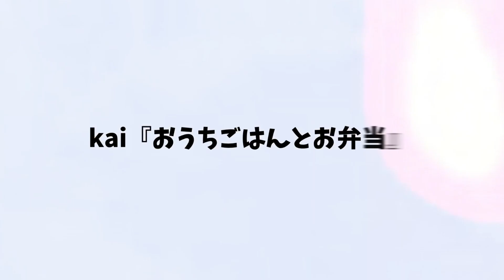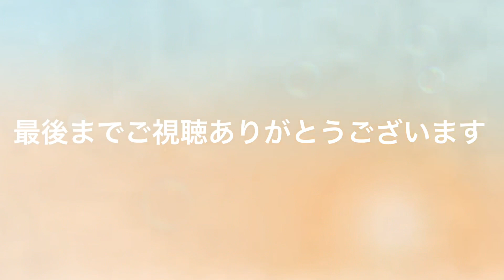【お弁当】むき海老で手間なし簡単.ᐟ.ᐟ.ᐟ.ᐟ.ᐟコロコロ海老フライ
《コロコロ海老フライ》
むきえび→100gくらい
塩胡椒→少々
〈バッター液〉
〈揚げ衣〉
パン粉→適量

《ピーマンとしめじのきんぴら》
ピーマン→1〜2個
しめじ¼株
すり胡麻→小さじ1

《お好み焼き風玉子焼き》
卵→1個
青海苔→小さじ1
天かす→小さじ1
紅生姜→1つまみ
ネギ→適量